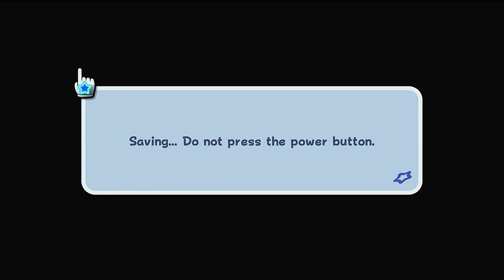Super Luigi Galaxy lets play part 12